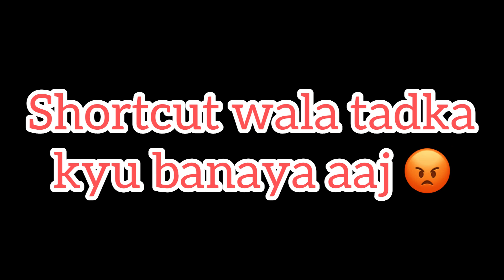ऐसा तड़का कौन बनता माँ 😡😡